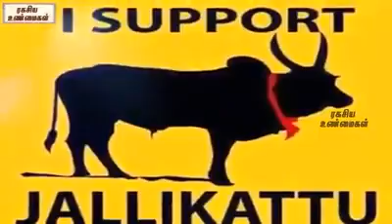Tamil Nadu yadavs Tyyms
Anand